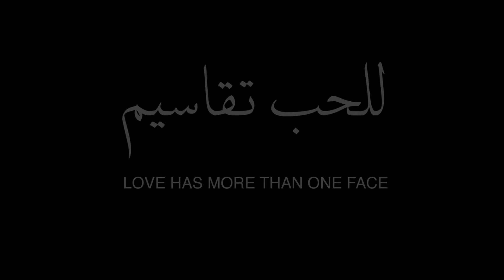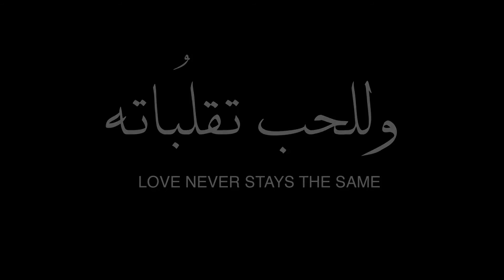Love's Improvisations - تقاسيم الحب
Trailer for "Love's Improvisations", the first feature by the Lebanese director Youssef El Deeb.

مشهد دعائي لتقاسيم الحب، للفيلم الأول للمخرج اللبناني يوسف الديب.

Bande-annonce du premier long-métrage "Improvisations d'amour" du réalisateur Youssef Dib.